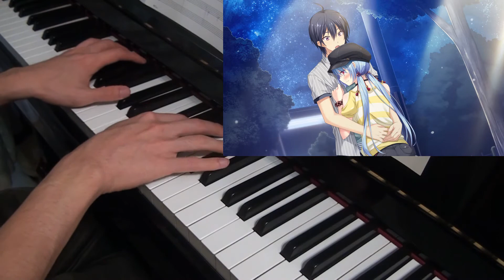俺不可避 OST - 好きという気持ち [ピアノ]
今日(5/12)は「出会って5分は俺のもの！ 時間停止と不可避な運命」の光井瑠璃さんの誕生日でございます。
おめでとうございます瑠璃さん！！
今天(5/12)是光井瑠璃的生日
祝瑠璃醬生日快樂！

時停是我在Hulotte會社玩的第一部作品
而我也是第一次接觸到池上茜的作畫，整體滿喜歡的~~

在時停這整部作品裡 我最喜歡的角色就是瑠璃跟白亞了wwww
兩個都婆到不行！ (°∀°)ﾉ

在這作品裡，我第一次參與了內測的工作(妹線和白亞線)
(((那時為了提早玩到好有時間來排寫曲進度而去找組談
也算是稍稍的了解到不同領域有各自的辛勞（￣▽￣）

最後，如果你對這作品有興趣的
還請一定要來玩玩這部作品喔！
當然行有餘力也多多支持官方哩 (官腔)

我是ALOVA
我們下期再見！

★ 贊助支持ALOVA
您若覺得內容不錯，願意支持這個小眾的節目，點下面連結小額打賞一下，我會深感榮幸

Piano arrangement by ALOVA